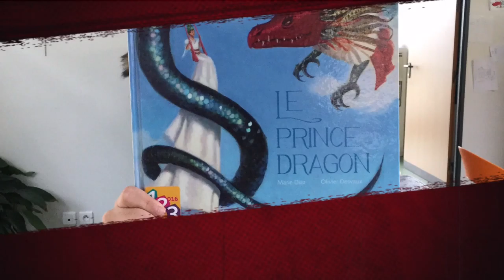123 albums 2016